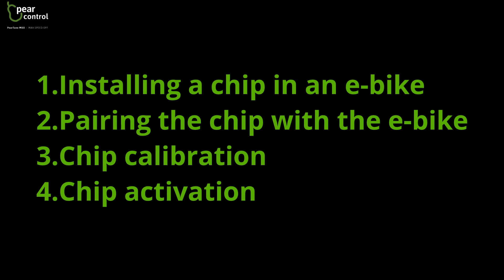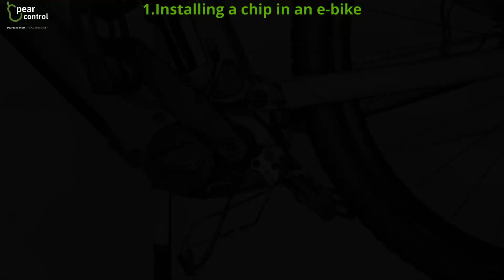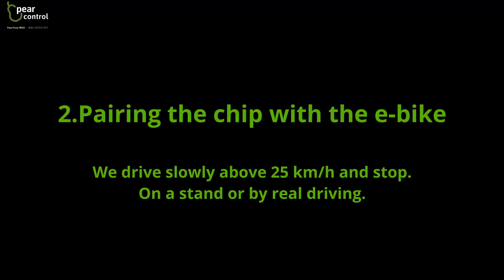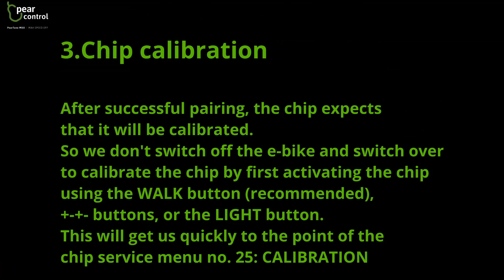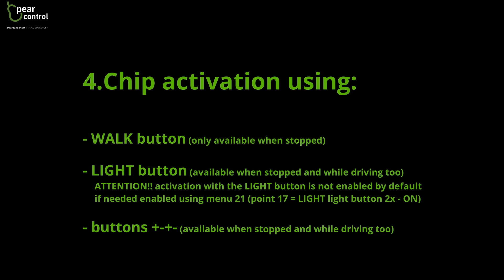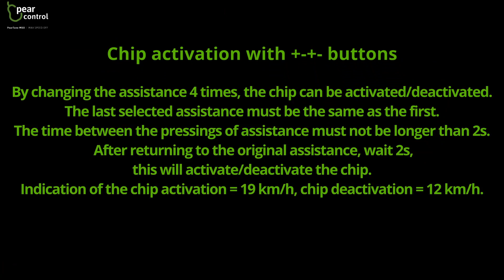PearTune MSO installation on BOSCH e-bikes with SMART system